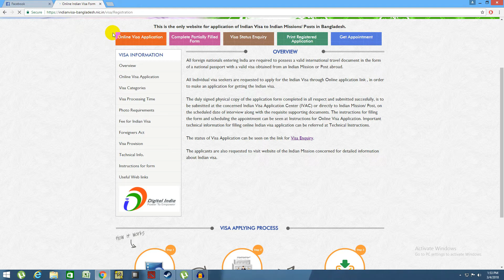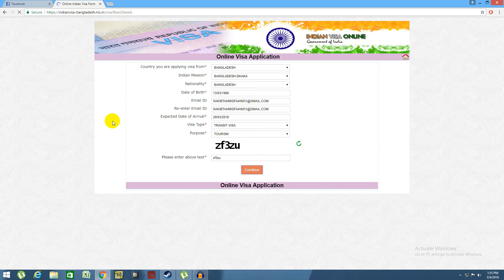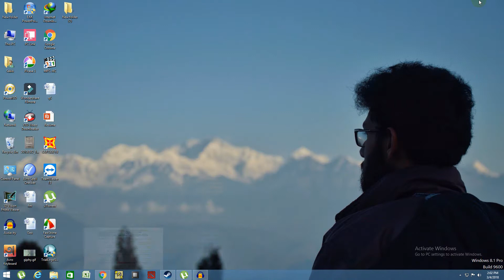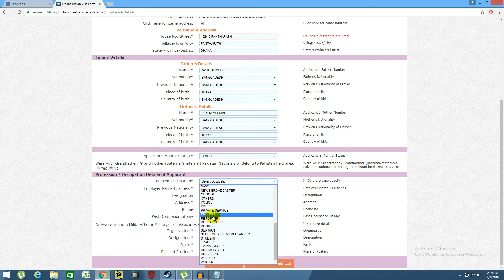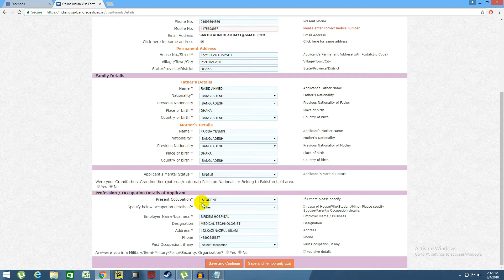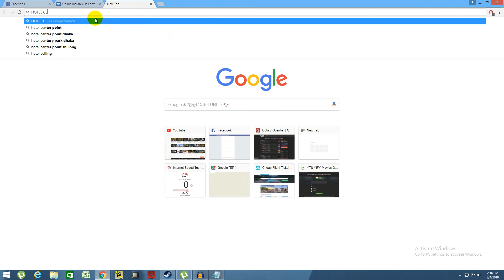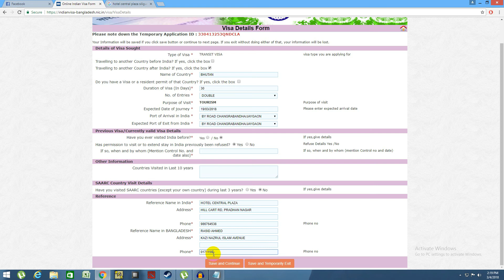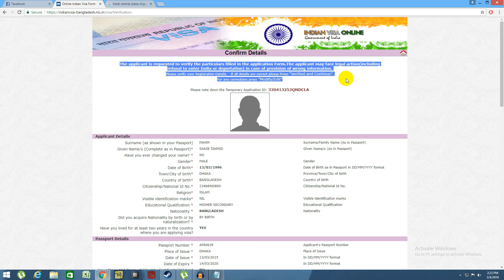বাই রোড ভুটান যাবার জন্য ইন্ডিয়ার ট্রানজিট ভিসা ফর্ম ফিলআপ- Very Easy!!!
এই ভিডিওটি দেখলে আশা করি ঘরে বসেই নিজে নিজে ইন্ডিয়ার ট্রানজিট  ভিসা ফর্ম পূরণ করতে পারবেন। ট্রানজিট ভিসা সাধারনত ১৫ দিনের দিয়ে থাকে, যার মধ্যে আপনি যাওয়ার সময় ৩ দিন এবং আসার সময় ৩ দিন মোট ৬ দিন ভারতে অবস্থান করতে পারবেন। ভিসা নিয়ে কোনো প্রশ্ন থাকলে করতে পারেন।

*মনে রাখবেন অবশ্যই ভিসা ফর্ম ২টি আলাদা পেইজে প্রিন্ট করবেন, কখনোই এক পেইজের এপিঠ-ওপিঠ প্রিন্ট করবেন না ।

Simple Way of Filling Indian Transit Visa Form for Going Bhutan by Road!

লাইক ও সাবস্কাইব করে সাথে থাকুন !